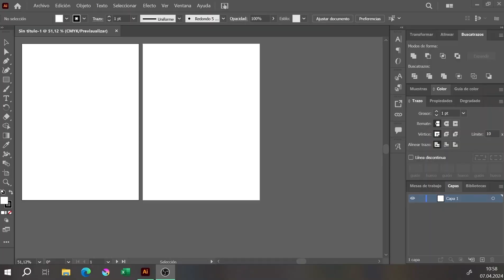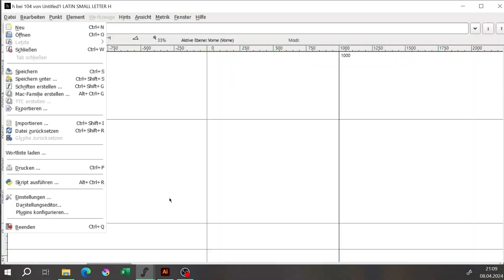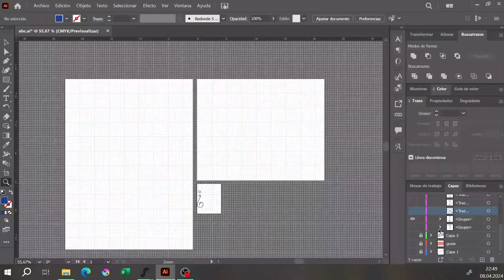Proceso de creación tipografía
Uniremington
Sara Isabel Jaraba Sotelo